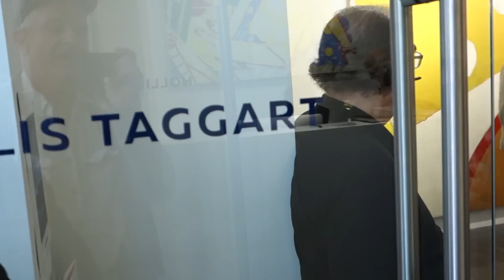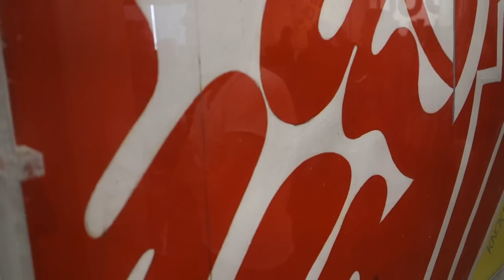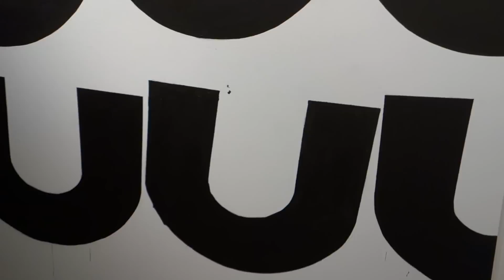Knox Martin Radical Structures at HOLLIS TAGGART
Forty years ago, a young knuckle-head from Idaho landed at the Art Students League on the GI Bill.  He’d spent a couple of years in Europe visiting the major museums and galleries, but still hadn’t an idea of what it meant to be an artist, let alone a painter.  Attracted to Martin’s class from seeing his goofy hard-edge paintings of women in the ASL catalog, this newbie was introduced to the esoteric wisdom of painting, composition and the New York art world by Knox Martin.

On May 2, 2019, your correspondent hopped on his bike and pedaled into Chelsea from his studio in Brooklyn to catch a glimpse of Knox and his latest show at Hollis Taggart.   Titled “Radical Structures” this is a retrospective exhibition of nearly 70 years of painting.  Gosh, Knox is now 96 years old, and still crankin’ and beloved.  The show features some of his masterpieces from the 1960s-70s, and viewers will witness two parts, one at the Chelsea Gallery, and the other, a one-man presentation at the 2019 FRIEZE New York Art Fair.  This program was recorded May 2, and May 5, 2019.

The link below is to another Knox Martin Video from 2010

Knox Martin Women Black and White at WOODWARD GALLERY